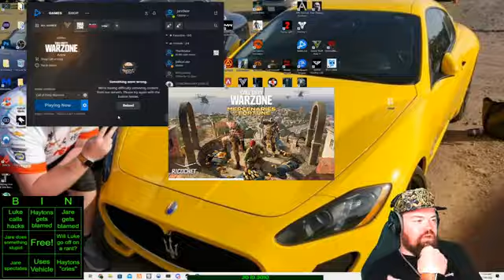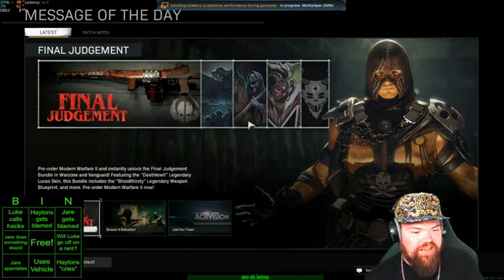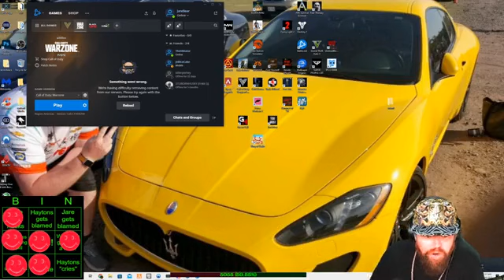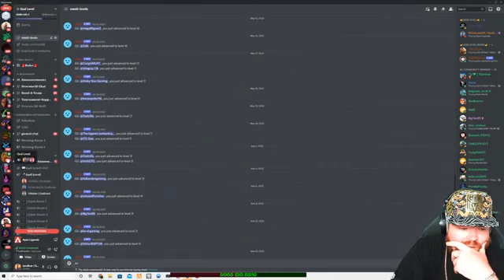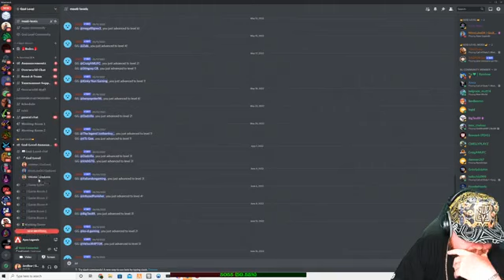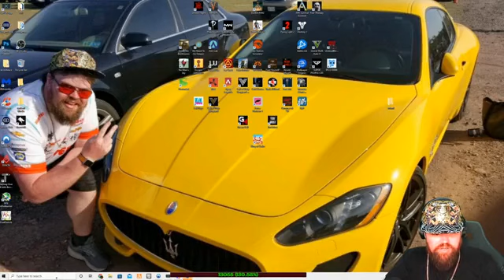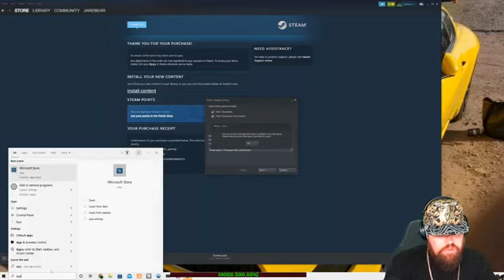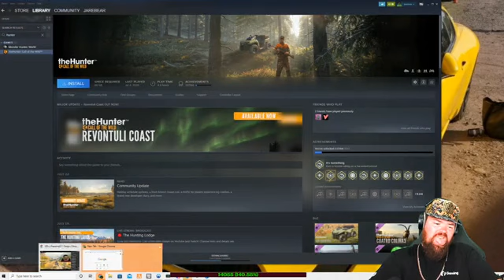1SingingBEAR late night plays call of duty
1SingingBEAR late night plays call of duty